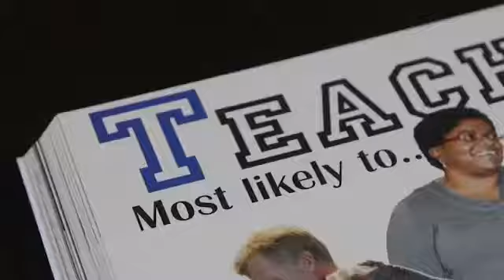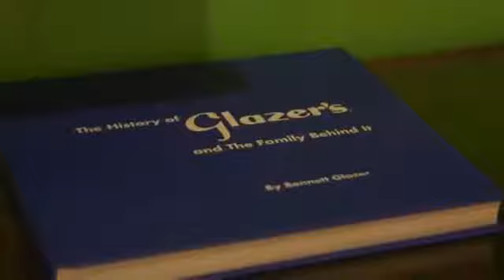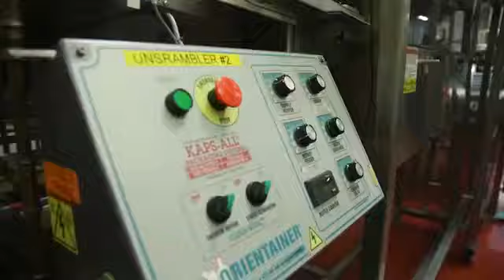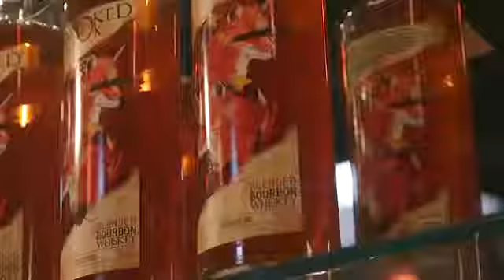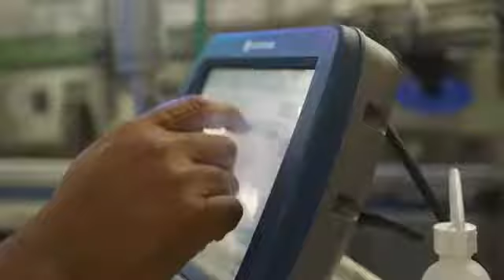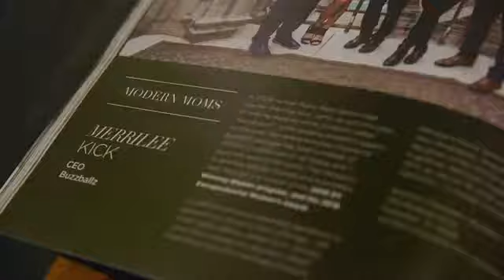BuzzBallz In The Moment FOX 4 News with Steve Eager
BuzzBallz behind the scenes interview with CEO and Founder Merrilee Kick.